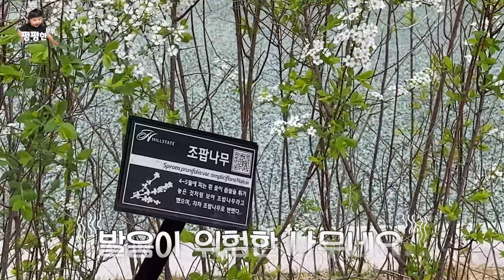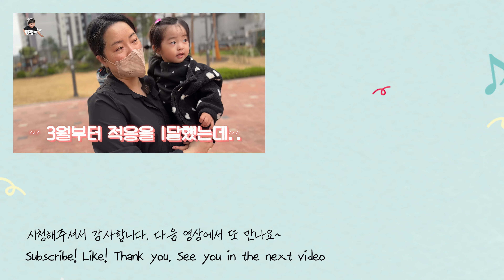어린이집 가는 길이 너무 즐겁다고?? ㅋㅋ정말? (생후 18개월)